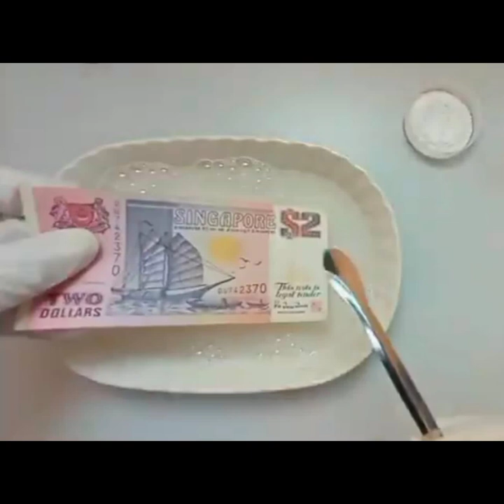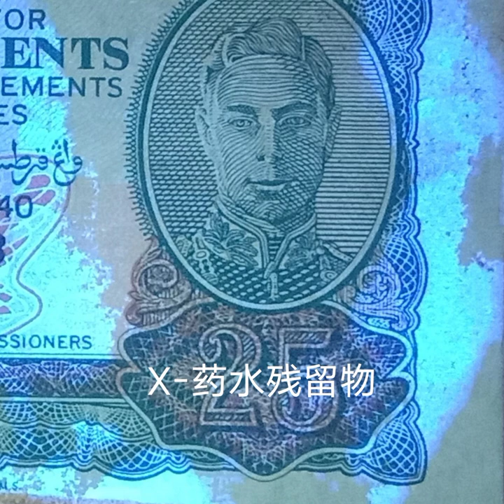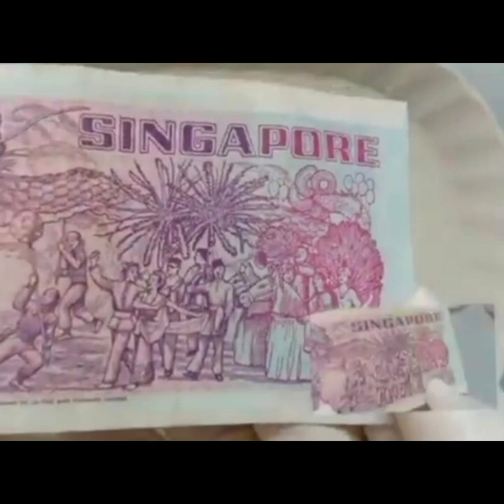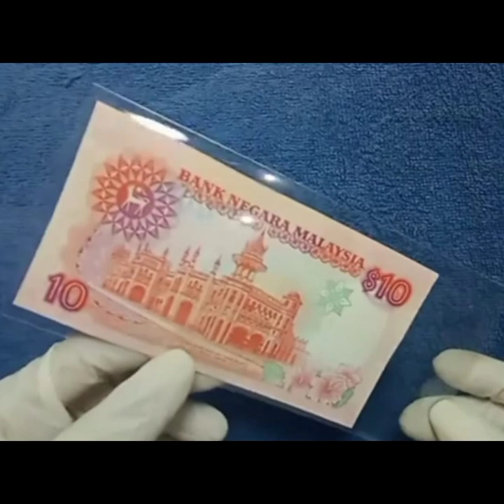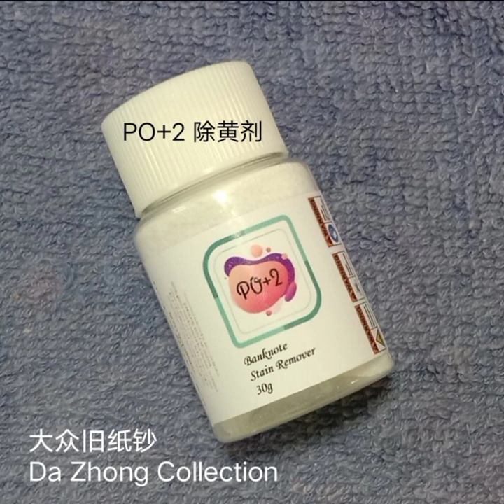April 7, 2024